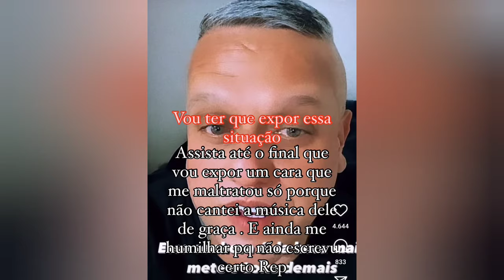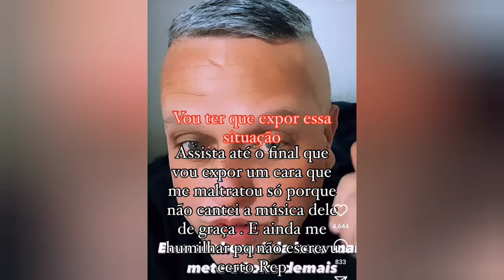VOVO DO RAP RESPONDE O MANO FLER